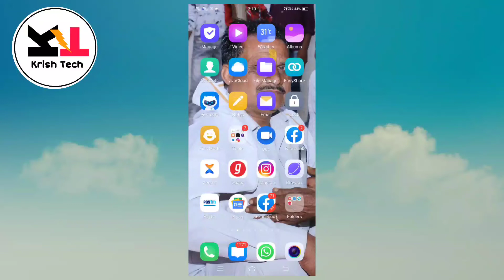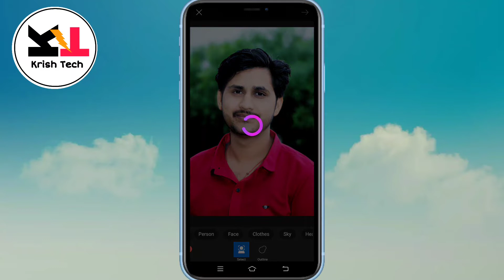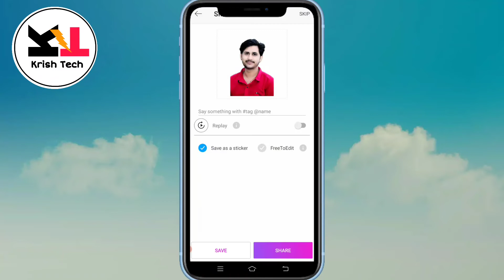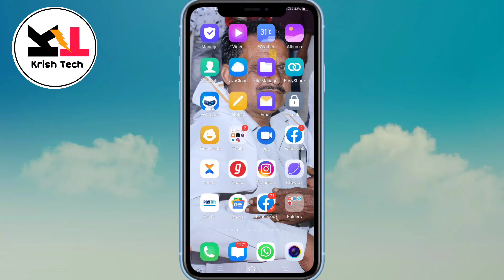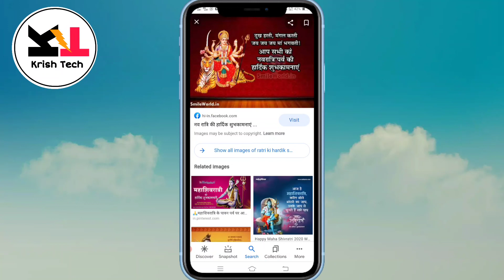How To Remove Photo Background In Picsart || बैनर कैसे बनाऐ || फोटो से बैकग्रांउड कैसे हटाऐ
Hello Dosto mera name hai krishnpal aaj me aapko batauga ki photo ka background kaise hataye

Your Quary
1 How to background erase
2 background delet kaise kare
3 photo ki cutting kaise kare
4 photo ko alag kaise kare
5 photo ko benar me kaise lagaye
6 digital benar kIse banaye
7 benar kaise banaye
8 picsart se photo ka background kaise hataye
9 picsart se editing kaise kare
10 background remove kaise kare
11 remove photo background